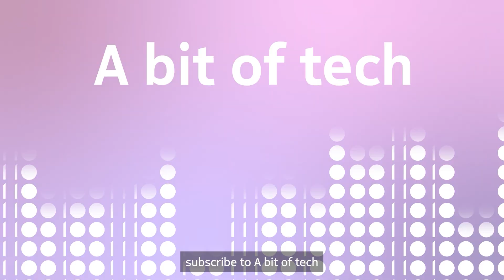Welcome to 'a bit of tech'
A Bit of Tech is a Nokia Bell Labs Podcast that celebrates the centennial of the legendary research institute. Join host Aron Heller as he takes you on a journey through the past, present and future of Nokia Bell Labs. Bit by bit, he explores how Nokia Bell Labs has shaped the world of technology and revolutionized our lives. Each episode focuses on a different aspect of this legacy with a different guest and delves into how today’s innovators are defining the world of tomorrow.